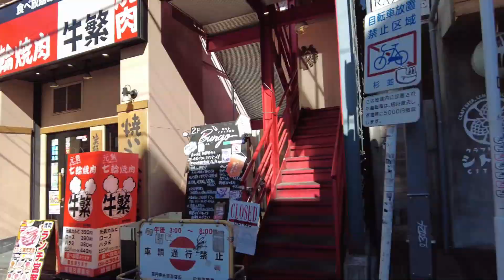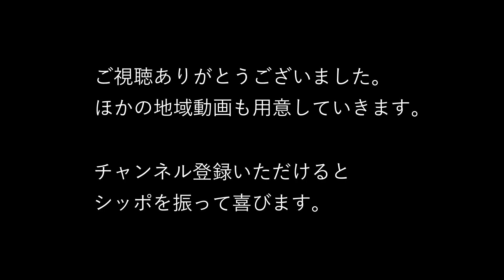高円寺駅 周辺┃ザ中央線の個性派タウン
高円寺駅周辺まとめ
・JR中央本線
・新宿から快速7分各停12分
・駅付近は商業施設多数数
・ロック・酒・古着・雑貨屋などサブカル充実
・1日平均乗車人員は50,000人など
・なぜか夏の阿波おどりが有名
・単身者むき物件多い
・子育てなら環七方面か馬橋方面がベターか